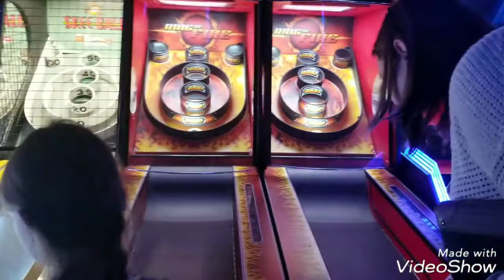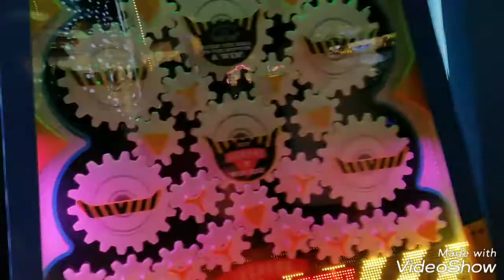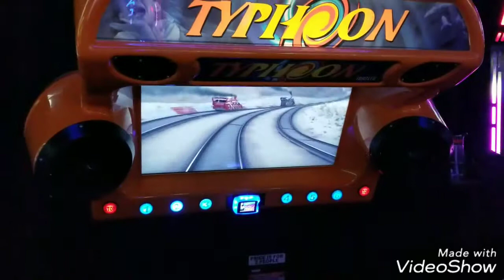VLOGMAS Day 16: Celebrating My Birthday at Dave and Busters